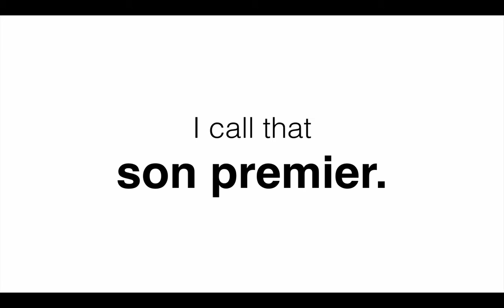François Rabbath on bowing technique and the son premier